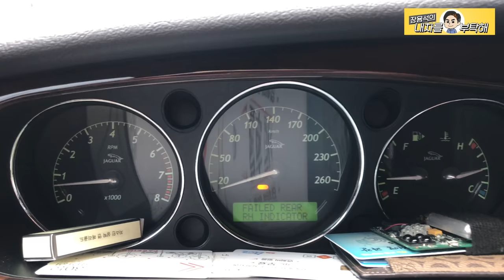[블랙박스]재규어 XJ 소버린 전손사고났습니다. 폐차각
눈뜨고 당한 추돌사고. 피할 수 없었습니다.
차도 아프고,
사람도 아프고,
내 맘도 아프고...
수리비가 1700만원 이상 나왔습니다.

1번 하남점 (카닥터모터스)  경기 하남시 샘재로 107-1
2번 남양주점   경기 남양주시 오남읍 양지로 77 가동 101호
3번 광주점(기계 고치는아저씨)  광주 북구 연양로95번길 9 1층
4번 부산점(케이티모터스) 부산광역시 기장군 정관읍 예림1로 6
5번 동탄신도시점(오토리페어) 경기도 화성시 효행로 1156번길 9 (병점동)